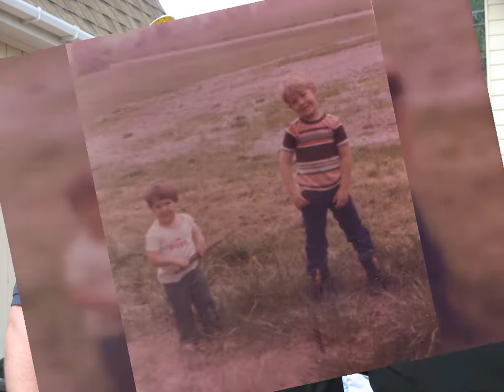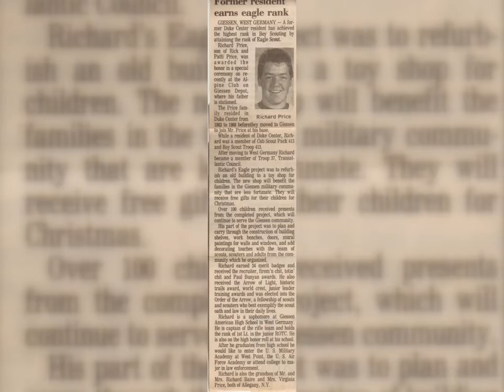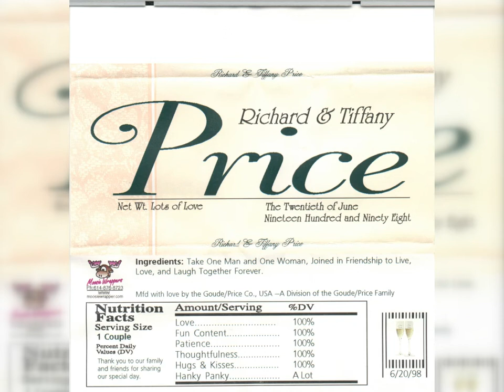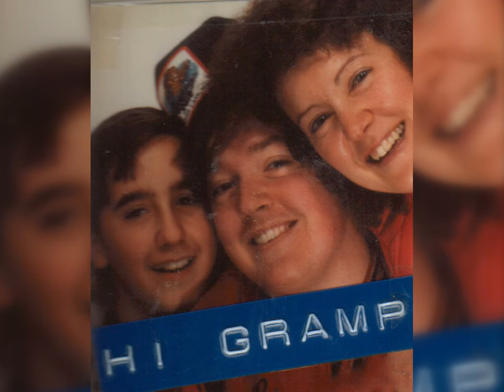Richard Price Slide Show - 05/09/2022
Richard Raymond Price Slide Show  - 05/09/2022
Photos and Memories